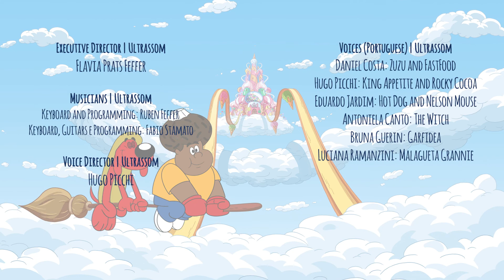The Treasure • Zuzubaland • Full episode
00:35 SKIP INTRO
The Witch and Garfidea take Malgueta Grannie’s treasure map. They
go through several challenges until they discover that the treasure is
not exactly what they imagined.
Special guest:
Ratney - Kyle Hebert